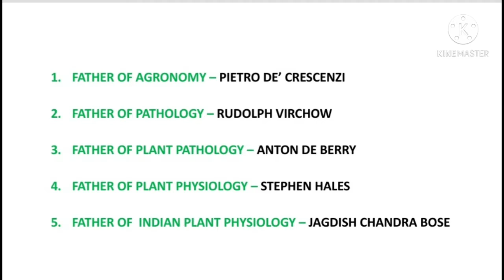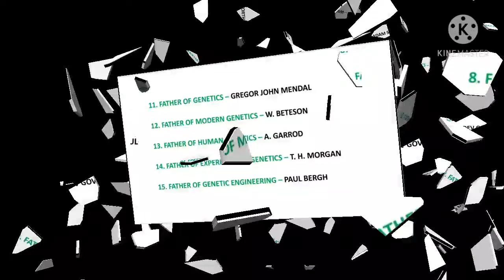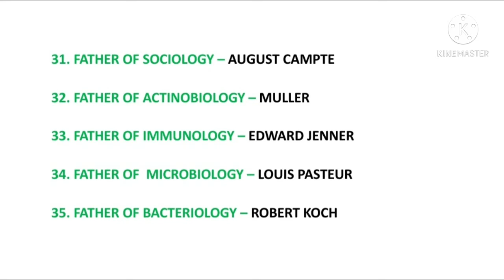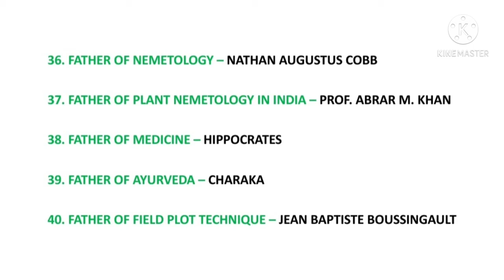Father Of Different Sciences || General Agriculture || Part-01 | TGT, PGT, JRF, SRF |By R S Dhakare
About this video :- This video is ralated to General Agriculture,. In this video we have discussed on "FATHER OF DIFFERENT SCIENCES". Which is helpful for Agriculture Students for the preparation of Competitive Exams...!!!$

Hello Friends, Your Most Welcome on My Channel "Agriculture Extension Hub".  This Channel helps you to prepare for all agricultural Exams and specially helps you to prepare for Agriculture Extension, Communication, Social Psychology, Educational Psychology and Rural Sociology. Here we discuss everything you need to know any Agricultural Exam such as JRF, SRF, ICAR NET, AO, AAO, AFO, UPCATET, BHU, FCI, TGT, PGT etc.

Our aim to create more Extension Workers who can give there best to improve Agriculture Sector of our Country...